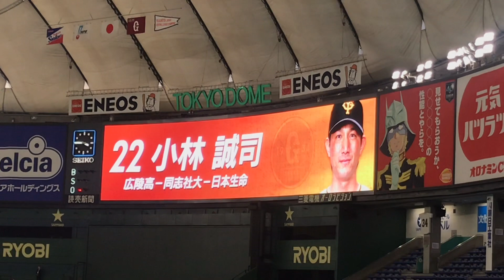小林誠司登場曲